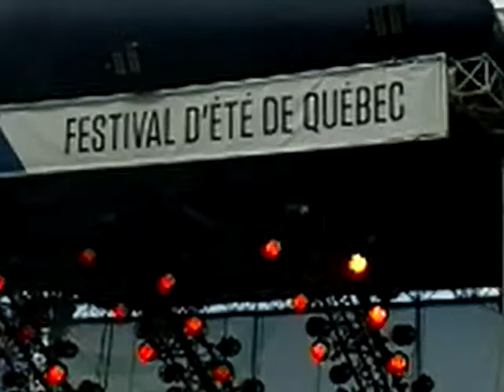Festival of Québec good vibe